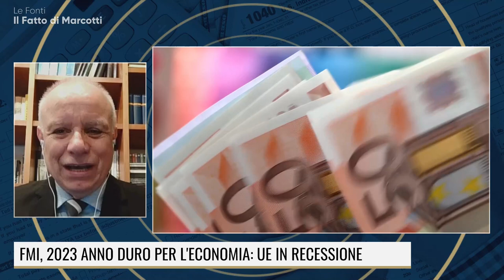PRESIDENZIALISMO, SI O NO? VOI LO VOLETE?